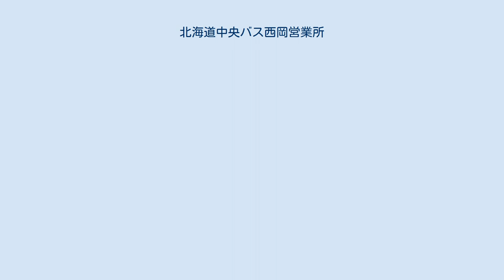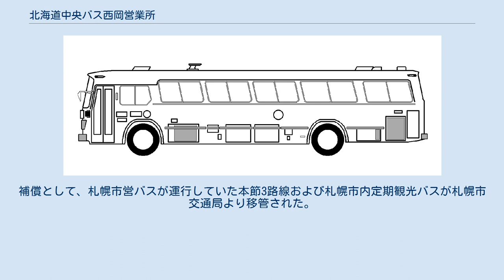北海道中央バス西岡営業所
北海道中央バス 西岡営業所 北海道中央バス西岡営業所（ほっかいどうちゅうおうバスにしおかえいぎょうしょ）は、北海道中央バス（中央バス）が北海道札幌市豊平区西岡491に設置する、バス事業部（旧・札幌事業部）に属する営業所である。
最寄停留所は「西岡4条14丁目」。
乗車券発売は定期乗車券の予約取次のみ行う。
 南郷営業所が管轄する西岡車庫として設置。
 1998年（平成10年）12月1日に南郷営業所を廃止。
西岡車庫に営業所機能を移転し西岡営業所となった。
 豊平区南部、南区方面が中心。
一般路線のほか定期観光バスも担当する。
下記の他、他営業所が主担当の路線を運行する場合や、下記路線を他営業所が運行する場合がある。
 札幌市交通局（札幌市営地下鉄）との連絡運輸（乗継割引）は太字（乗継指定）停留所・駅から、都心発着系統は郊外方面のみ（一部例外あり）、地下鉄駅発着系統は全区間が乗継指定区間となる。
乗継割引に関する概要は、北海道中央バス#運賃形態、札幌市営地下鉄#乗継割引を参照。
 2021年（令和3年）4月1日現在。
 西岡3条4丁目 - 西岡4条14丁目間「西岡3条4丁目 - 札大正門 - 西岡3条8丁目 - 西岡3条11丁目 - 西岡4条14丁目」共通経路。
 1994年（平成5年）10月14日の札幌市営地下鉄東豊線福住延伸に伴い、都心 - 豊平・月寒・福住方面を運行する中央バスは同区間で約75 % の路線再編を行うこととなり、利用客の地下鉄転移による大幅減収、乗務員余剰などが見込まれた。
補償として、札幌市営バスが運行していた本節3路線および札幌市内定期観光バスが札幌市交通局より移管された。
 空沼線と滝野線の真駒内駅 - 常盤6条2丁目（旧・常盤小学校）間「真駒内駅 - 真駒内花園 - 石山陸橋 - 石山東6丁目 - 札幌市立大学 - 芸術の森入口 - 常盤6条2丁目」共通経路。